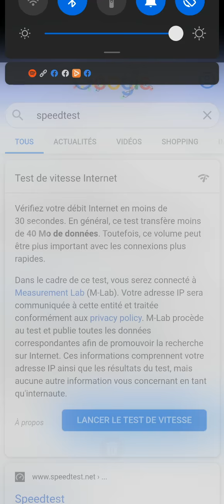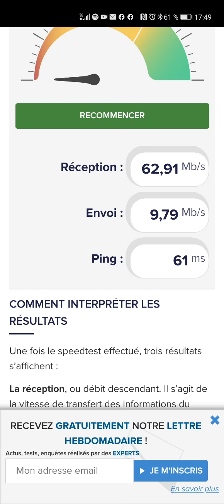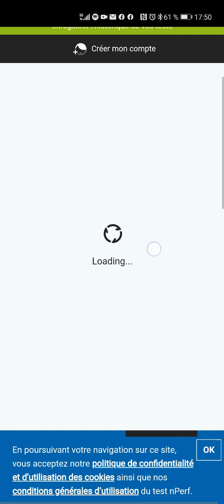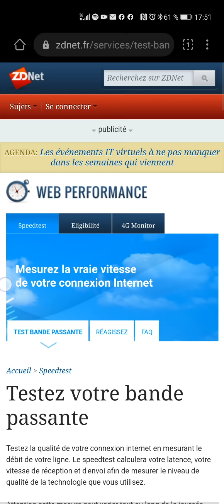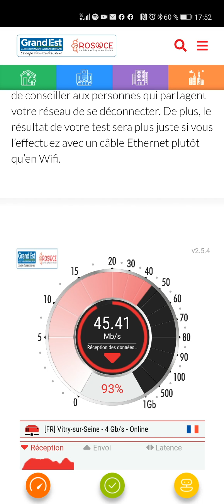TEST DU RÉSEAU 5G DE FREE À ANGERS